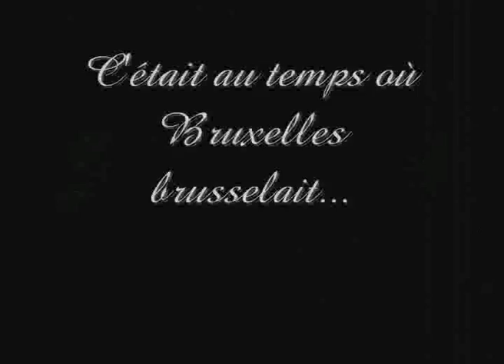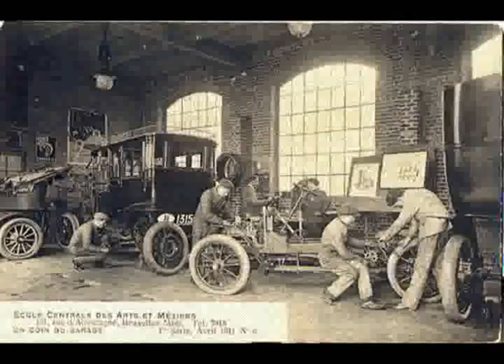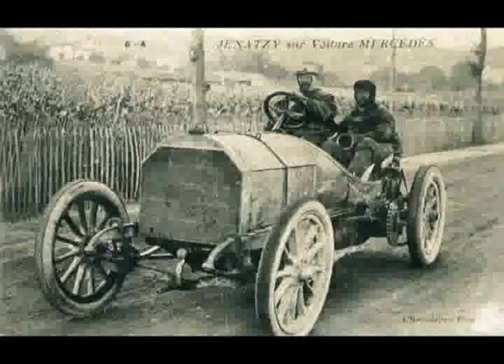Bruxelles - Jacques Brel - montage photos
Petit montage sur la chanson "Bruxelles" de Jacques Brel.